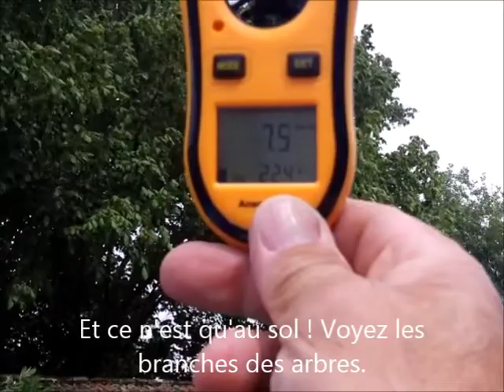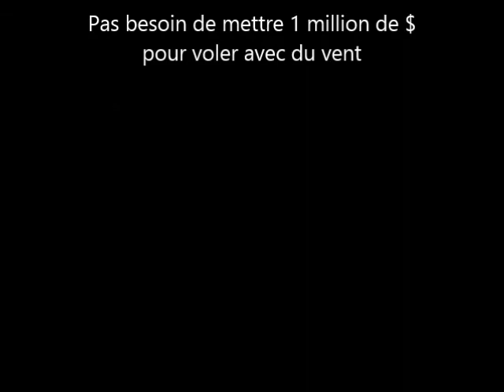quadri au vent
quadri home made au vent